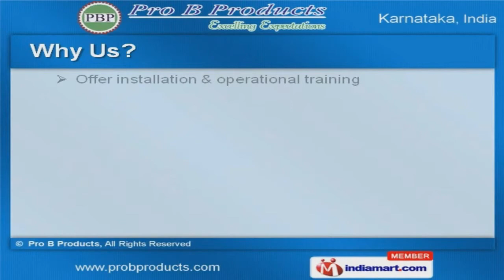Industrial Machines by Pro B Products, Bengaluru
Welcome to Pro B Products, Manufacturer & Exporter of Machine Tools The Company was established in the year 2007, at Bengaluru. Experienced R&D department & sophisticated infrastructure make us unique in the industry. Excellent logistic support, Competitive prices & Efficient workforce make us stand apart from also-rans. Honing Machines, Accessories & Retrofitting Services are some of our products &services. We offer Honing Machines & Accessories that are superior in performance. Our Honing Tools & Fixtures are available at industry leading prices. Retrofitting Services offered by us are widely appreciated in the market. Along with that we offer Heavy Duty Cut-Off Machines that are a class apart. Our Coconut Deshelling Machines are in huge demand across the global markets.